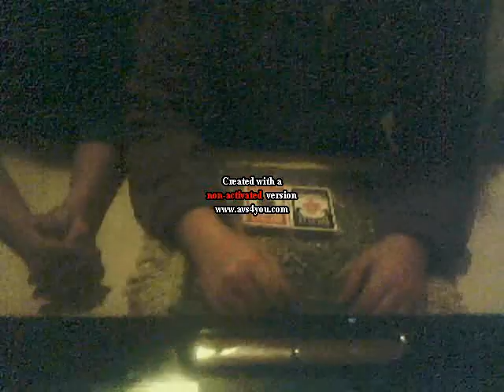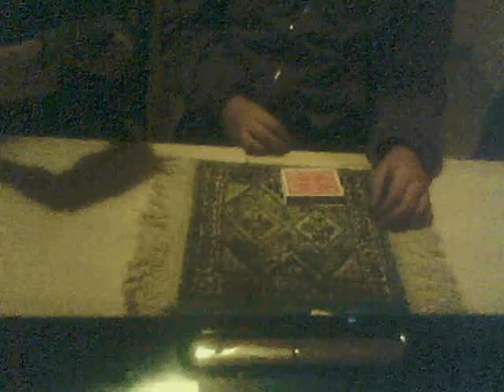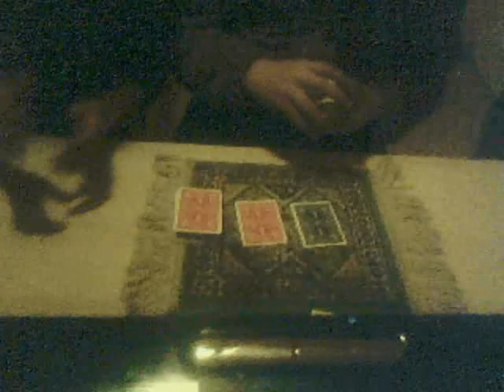fai come me a casa XD